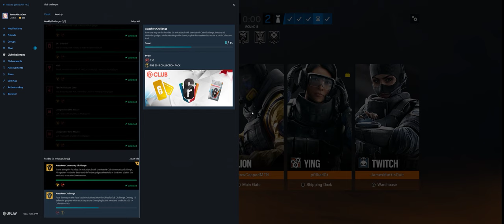Rainbow Six Siege + Part 3250b + Club TDM Bomb + Wind Bastion pcgaming crew